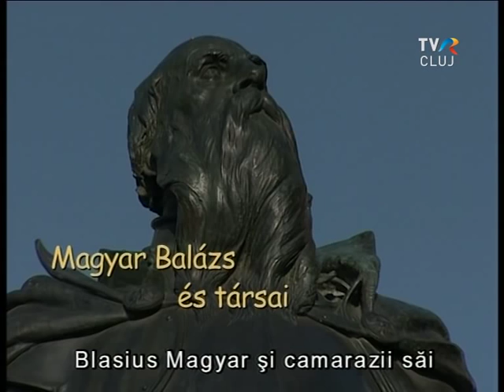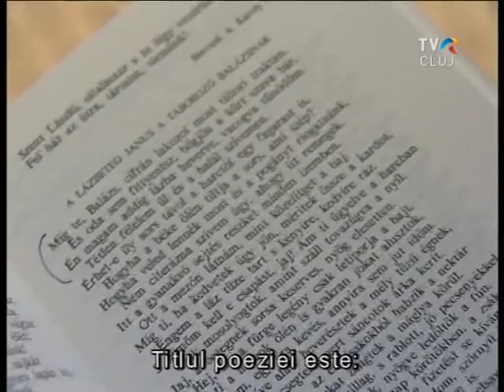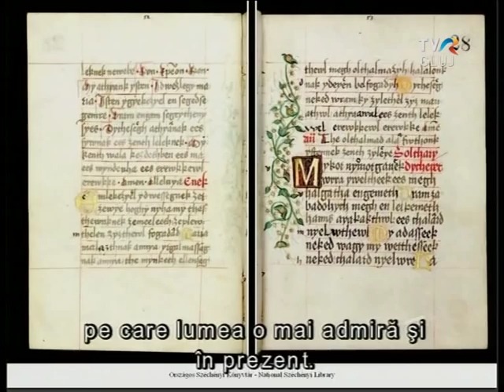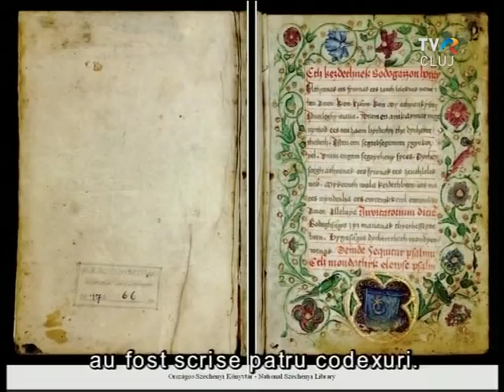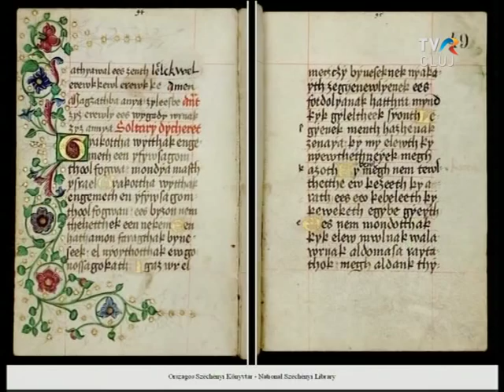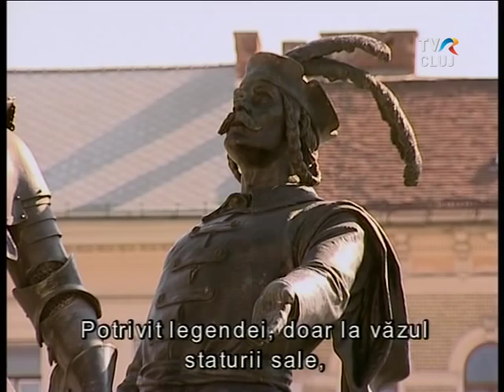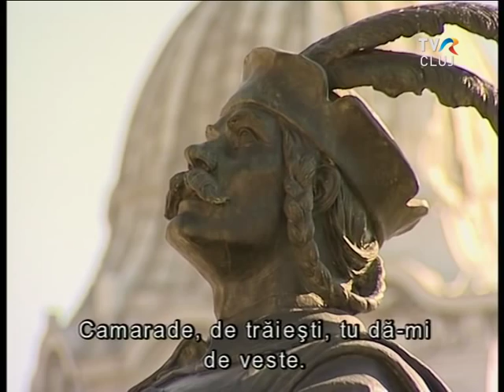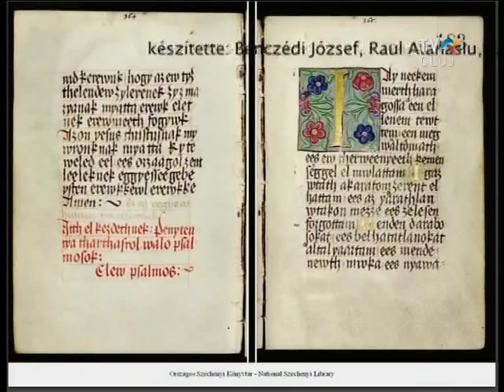Magyar Balázs és társai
Magyar Balázsról és társairól, azaz a Mátyás szoborcsoport mellékalakjairól keveset beszél a világ. Valahogy amolyan töltelékfigurákként fogják fel őket, akiknek az a szerepük, hogy Mátyás lovasszobra számára látványos keretet képezzenek. Pedig nem is voltak olyan szürkék ők: Magyar Balázs és veje Kinizsi Pál, Szapolyai István és Báthory István vajda.